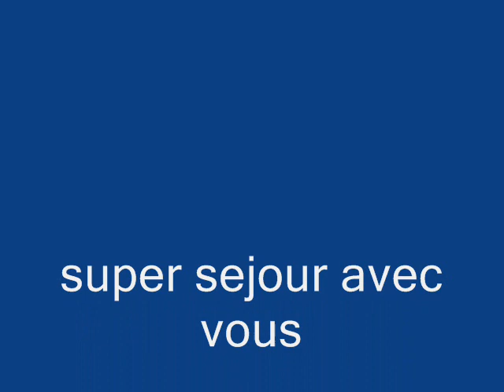la mer 3jours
kel sejour formidable
bisoux je vous aimes fort
a bientot